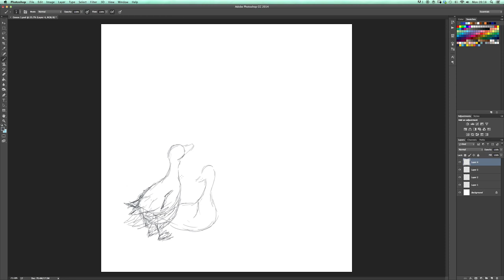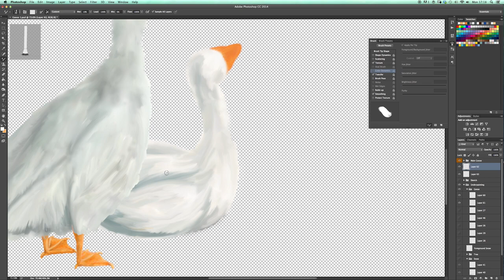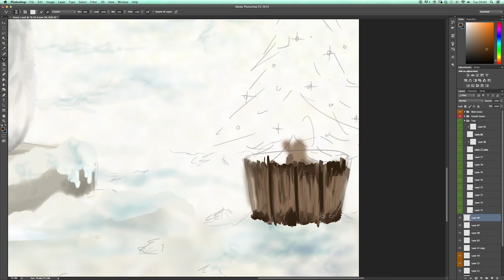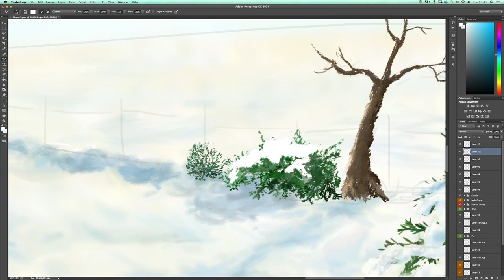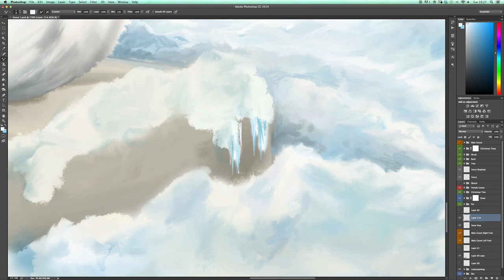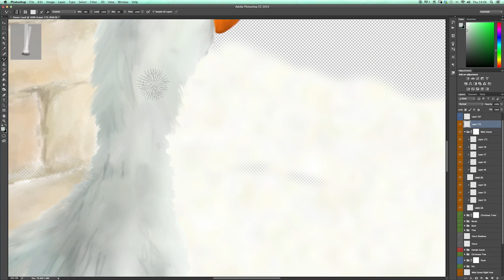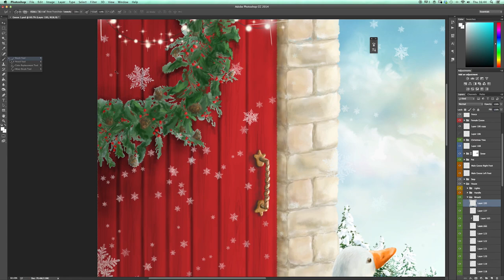Digital Speed Painting - Christmas Geese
Digital speed painting using Wacom Intuos Pro and Adobe Photoshop CC.

Brushes used:
Kyle T Webster's Ballpoint Pen & Real Oils
Photoshop defaults: Soft Round & Round Fan Stiff Thin Bristles